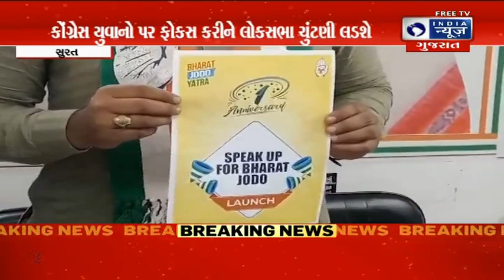કોંગ્રેસ યુવાનો પર ફોકસ કરીને લોકસભા ચુંટણી લડશે - Surat News in Gujarati